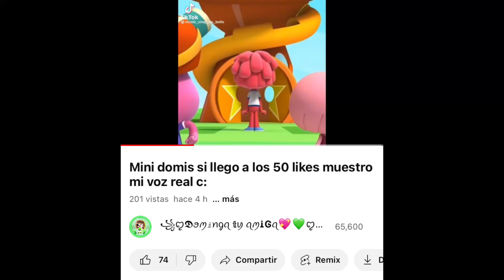Mostrando mi voz real :D💚💕